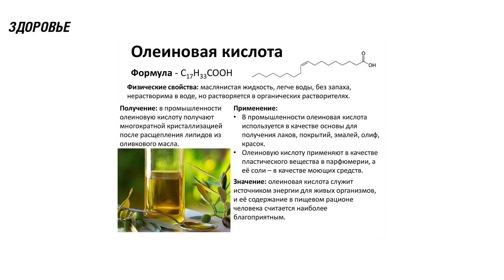Что творит оливковое масло с организмом человека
Здравствуйте уважаемые зрители! Сегодня я вам расскажу про пользу оливкового масла!
Оливковое масло является одним из базовых компонентов средиземноморской диеты, оливковое масло положительно влияет на пищеварительную систему. Секрет – в высоком содержании в продукте мононенасыщенных жирных кислот, в частности - олеиновой кислоты, которая снижает уровень холестерина в крови. Оливковое масло легко усваивается организмом, снижает аппетит, ускоряет обмен веществ и благотворно воздействует на желудок, а так же:
1. выводит токсины и шлаки;
2. снижает уровень вредного холестерина;
3. способствует усиленному оттоку желчи;
4. уменьшает хроническое воспаление;
5. расширяет сосуды и помогает нормализовать артериальное давление;
6. защищает кожу от негативного воздействия внешней среды, делает ее более мягкой и эластичной;
7. препятствует преждевременному старению;
8. снижает уровень желудочной кислоты, улучшая тем самым процессы пищеварения;
9. восстанавливает клетки суставных хрящей.
Оценили пользу оливкового масла не только медики, но и косметологи, которые активно включают этот продукт в состав кремов, масок и бальзамов для лица, волос и тела. Оливковое масло повышает эластичность и предотвращает ранние морщины, очищает от старых клеток, защищает от солнца, раздражений и спасает от ожогов. Так же оливковое масло используется для массажа и растираний, оно смягчает и увлажняет кожу, ускоряет выведение вредных веществ и улучшает секрецию желез.
 Благодарю за просмотр! Будьте Здоровы!

➤➤➤ВНИМАНИЕ!